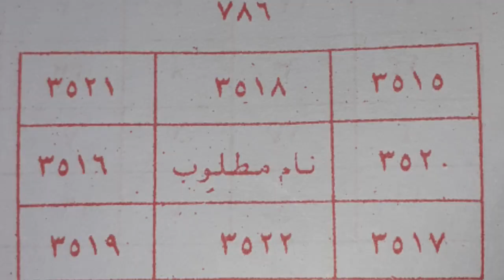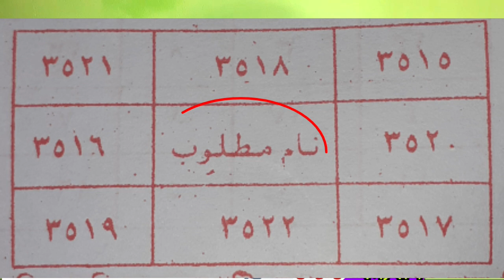যেকোন মানুষকে বাধ্য করার খুব কার্যকরী তদবীর